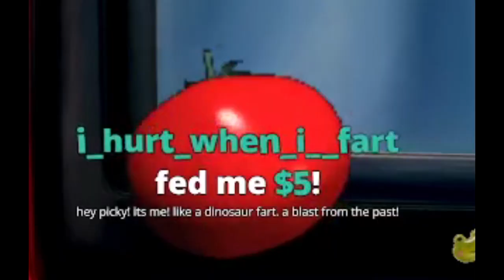Picky plays Super Mario 64 for the first time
This cute bug plays an n64 classic and falls in love with an italian plumber